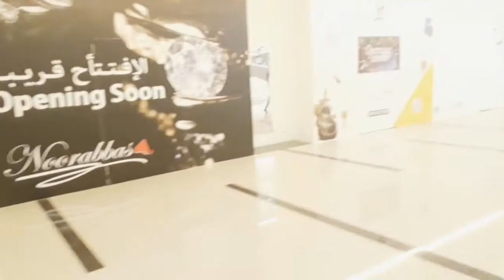Never Buy These Toys For Kids💁‍♀️|Al Dhafra Mall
pakistani_mom_life